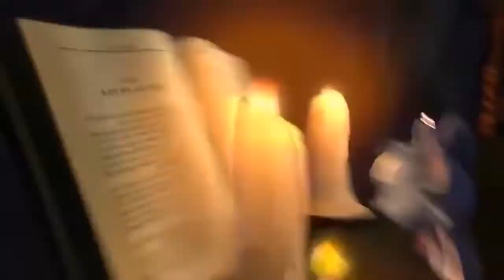Filly Funtasia Thème - Le Coin Brony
Une petite chanson qui n'a aucun lien avec MLP mais que je trouvais quand même bien de la sous-titrer car la musique n'est pas mauvaise